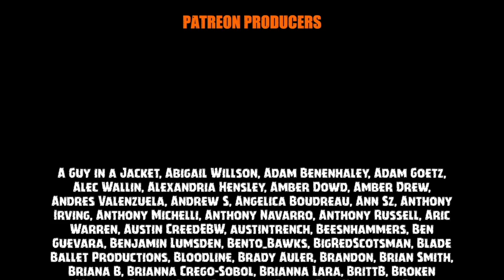THE BLACK PHONE (2022) Movie Review | Maniacal Cinephile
Never talk to strangers! The Maniacal Cinephile reviews THE BLACK PHONE, the new horror movie directed by Scott Derrickson based on the short story by Joe Hill. Finney Shaw is a shy but clever 13-year-old boy who's being held in a soundproof basement by a sadistic, masked killer. When a disconnected phone on the wall starts to ring, he soon discovers that he can hear the voices of the murderer's previous victims -- and they are dead set on making sure that what happened to them doesn't happen to Finney.